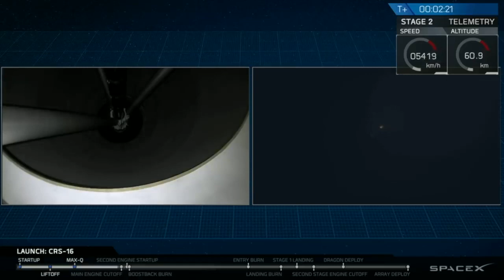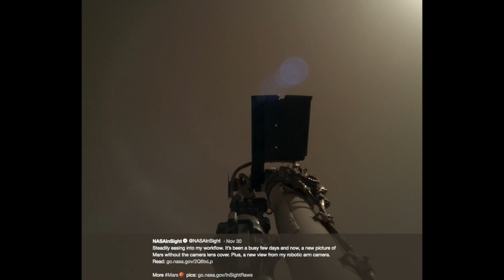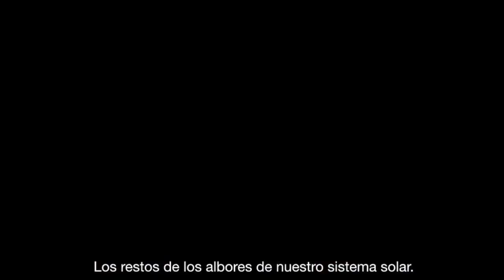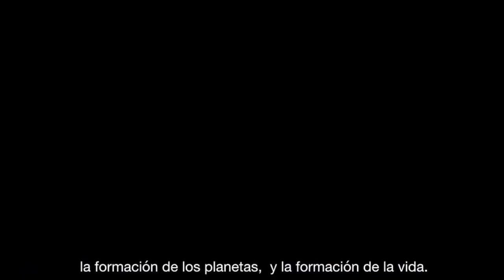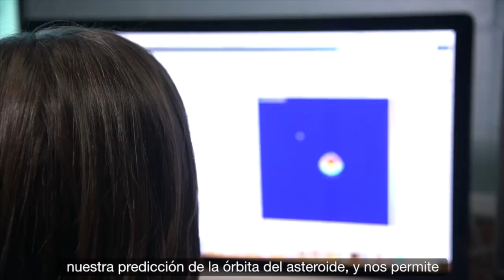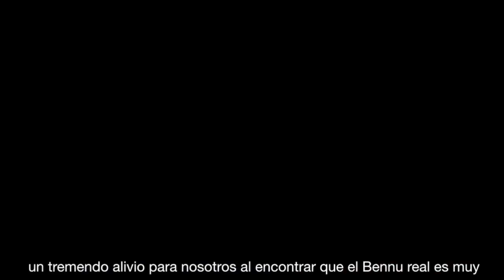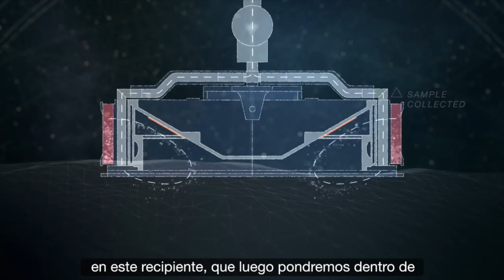Ecos de Un Mundo Estrellado 105 2018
Nueva mision de reaprovisionamiento de la ISS, primera etapa de Falcon 9 aterriza en el agua. Van llegando primeras fotos de la nave Insight en Marte. Osiris Rex llega al asteroide Bennu.